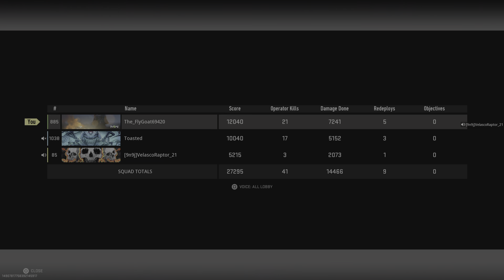Call of Duty MWII 21 PC FOR THE GOAT!!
It was difficult to surpass the accomplishments of  the last couple of videos but not impossible! another legendary game session in the books. MWIII OTW!!!